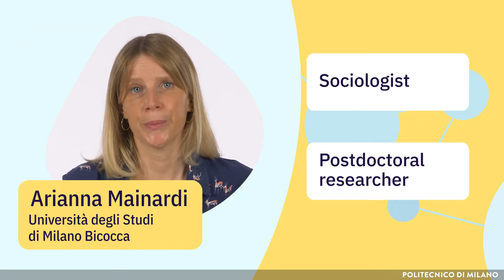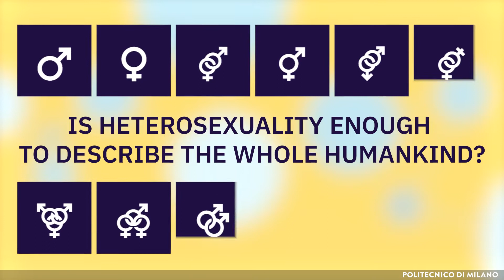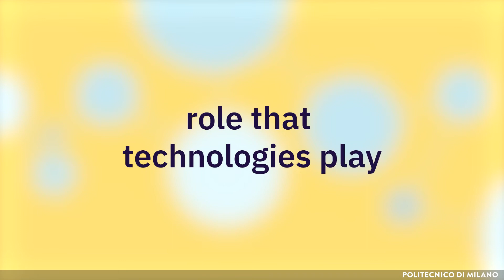3.2.Diversidad e inclusión como un todo | 19/21 | UPV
Título: 3.2.Diversidad e inclusión como un todo

Descripción automática: En este video, la socióloga e investigadora postdoctoral aborda la interacción entre tecnología y género, resaltando la importancia de esta relación en el campo de los MOOC (Cursos Online Masivos y Abiertos). Explica cómo la sociedad perpetúa estereotipos de género y relaciones de poder que marginan a las mujeres y a las comunidades LGBTQI, sobre todo en áreas STEM (ciencia, tecnología, ingeniería y matemáticas) y tecnologías digitales, dando lugar a un mundo tecnológico dominado por hombres blancos y heterosexuales.

La investigadora señala la relevancia de analizar el diseño y uso de la tecnología desde una perspectiva crítica para desafiar las normas establecidas y las jerarquías sociales. Argumenta que la aparente neutralidad de la tecnología esconde estructuras de poder excluyentes. Alude a la teoría de la interseccionalidad, que subraya cómo la opresión puede ser multifacética, afectada por género, raza, clase social y otros factores.

Concluye insistiendo en la necesidad de cuestionar las prácticas actuales y diseñar contenidos educativos y tecnologías de manera inclusiva, teniendo en cuenta las estructuras de poder y promoviendo la igualdad y la libertad educativa para todos.

Autor/a: Turró Ribalta Carlos

Curso: Este vídeo es el 19/21 del curso Fomentando la participación de las mujeres en STEM a través de los MOOC.